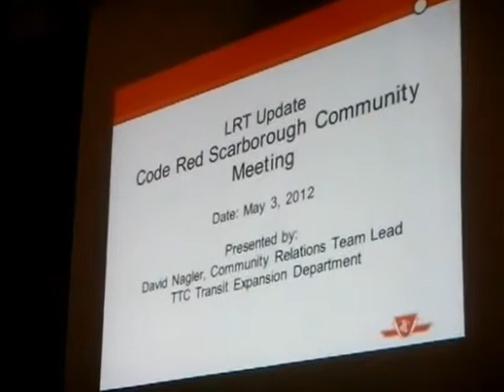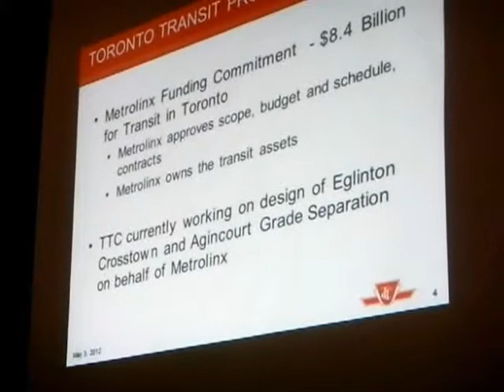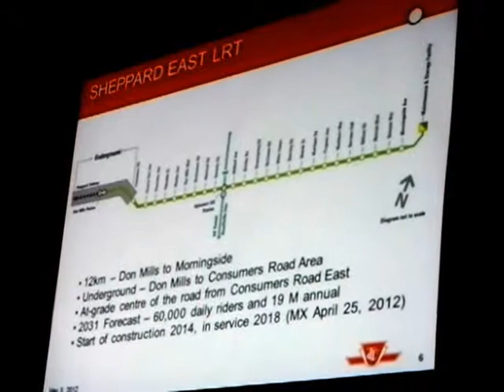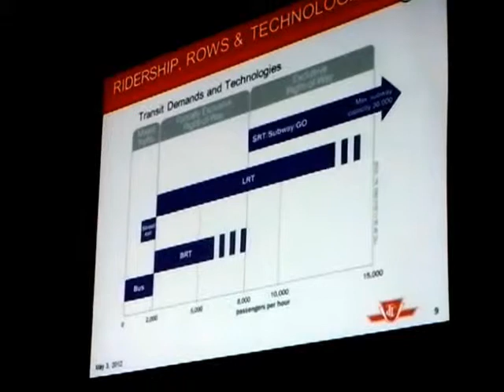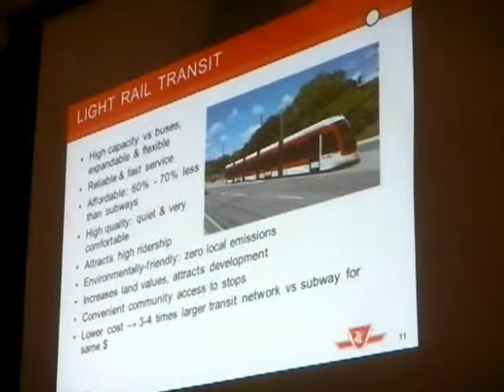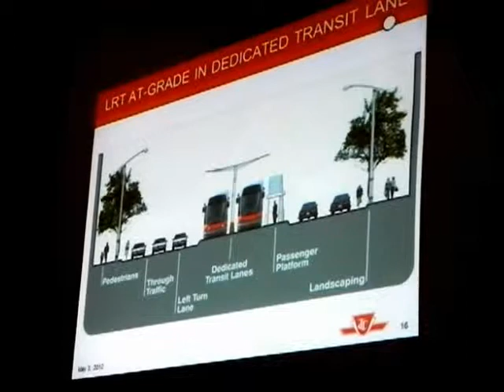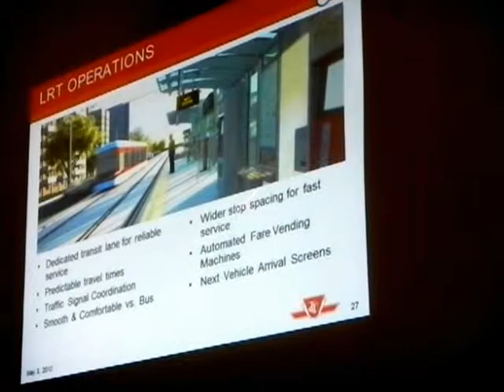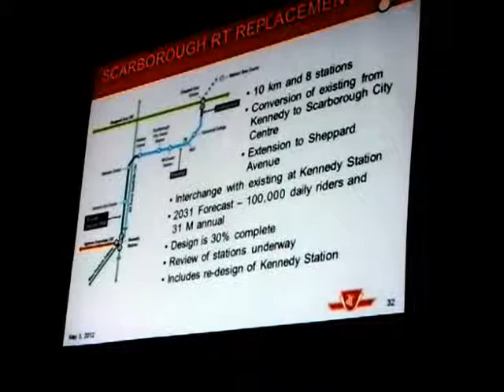HiMY SYeD -- David Nagler TTC LRT Update CodeRedTO Community Meeting, Agincourt Library, May 03 2012